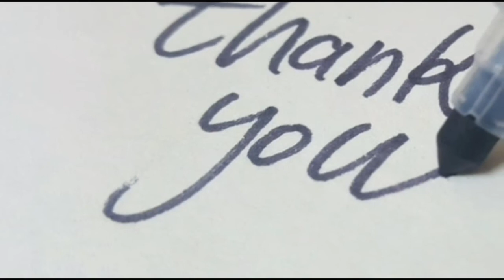Health benefits of kiwi fruit in telugu || advantages of kiwi fruit.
In this video i am telling top health benefits of kiwi fruit.
Hope this video will helpful for u.